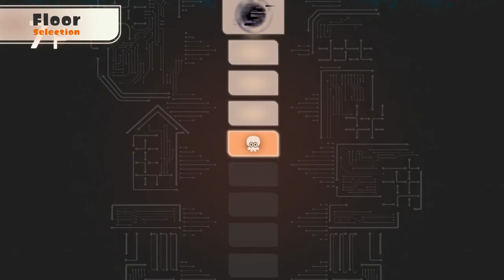Splatoon 3: Expansion Pass - Side Order DLC - Official Overview Trailer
Get a deep dive into what you can expect in Side Order, Wave 2 of the Splatoon 3: Expansion Pass paid DLC. The latest trailer for Splatoon 3's Side Order DLC showcases the setting, your mission as Agent 8, and a breakdown of floor selection missions, color chip enhancement features, and objective completion as you climb the Spire of Order.

In Splatoon 3's Side Order DLC, challenge yourself in a new single-player campaign that's designed to be replayed over and over again. As Agent 8, you must defeat wave after wave of enemies to ascend the ominous Spire of Order, accompanied by the drone…Pearl?

Side Order, Wave 2 of the Splatoon 3 Expansion Pass paid DLC, will be available on Nintendo Switch on February 22, 2024.